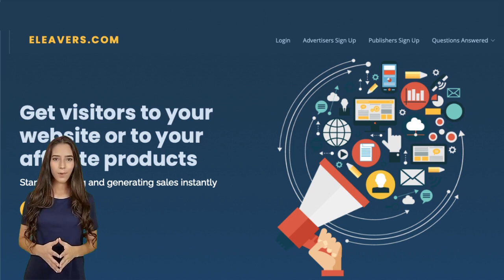Jak zarabiać na swojej stronie internetowej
Polish -